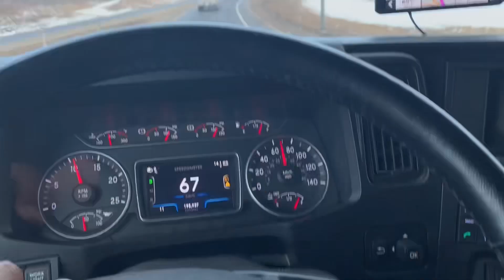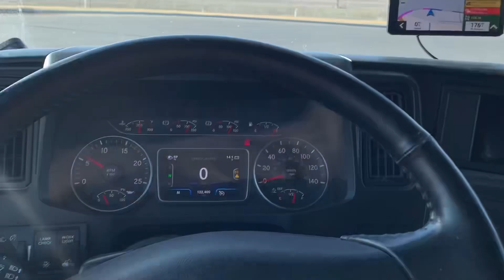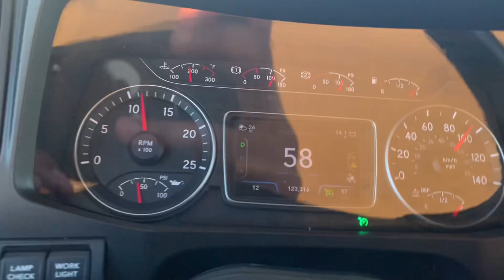Guess the name of super car..?🤔